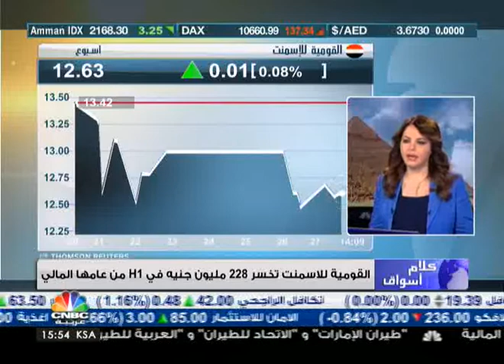الاسهم المصرية ترتفع مع تراجع سعر الجنيه مقابل الدولار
صرح مدير قسم البحوث بشركة أصول لتداول الأوراق المالية إيهاب سعيد أن انخفاض سعر العملة المصرية مقابل الدولار يعتبر الحدث الاهم المؤثر على تداولات البورصة المصرية مشيرا إلى أن انخفاض سعر الجنيه يجعل اسعار الاسهم أكثر جاذبية للمستثمرين.

وأضاف سعيد ان البنك المركزي يسعى لتقليل الفارق بين السعر الرسمي للجنيه المصري والدولار وخاصة قبل المؤتمر الاقتصادي.